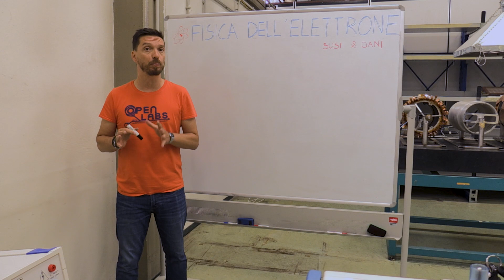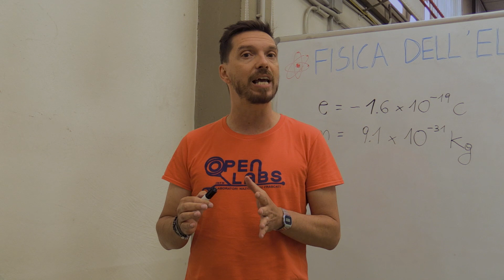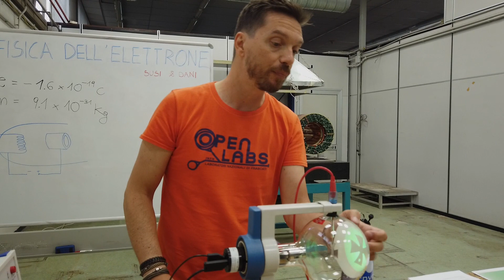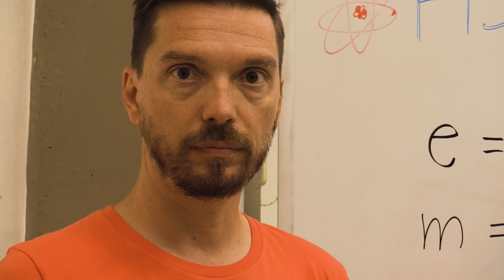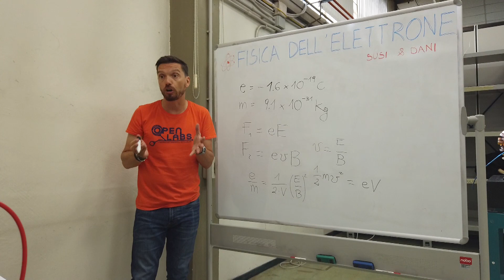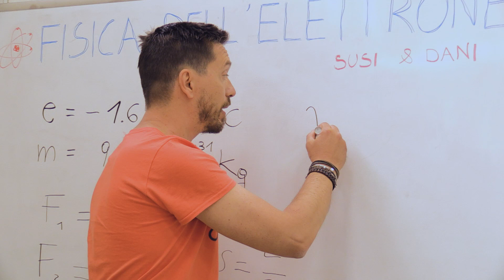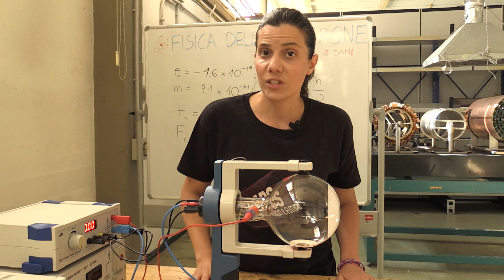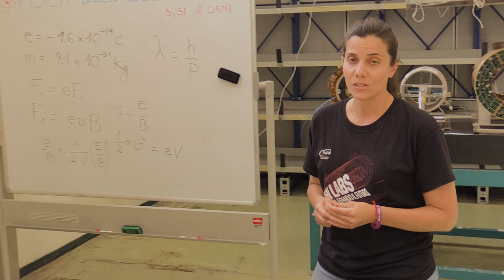La fisica dell'elettrone - S. Bertelli & D. Domenici (INFN-LNF)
I Laboratori Nazionali di Frascati organizzano la Summer School per studenti del IV anno di scuola secondaria di secondo grado. L’iniziativa ha lo scopo di favorire esperienze di conoscenza e di confronto fra la scuola e il mondo del lavoro tipico della ricerca scientifica costituendo un valido momento formativo e orientativo rispetto alle scelte che gli studenti dovranno compiere una volta terminati gli studi scolastici.

La partecipazione alla Summer School può essere riconosciuta agli studenti come attività PCTO.